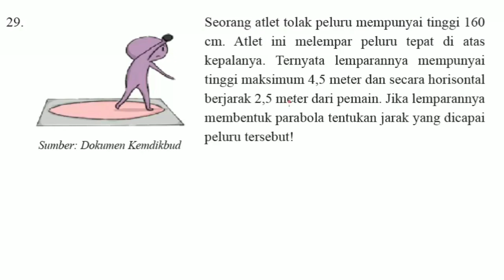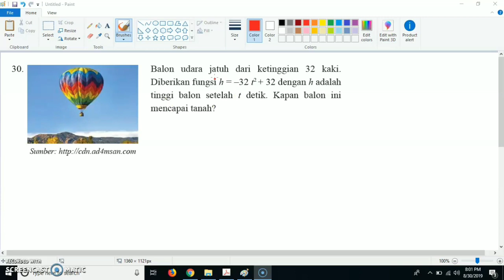Uji Kompetisi 2 Matematika SMP Kelas 9 K13 No 29 - 30 | Fungsi Kuadrat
Semoga Bermanfaat

Contact saya
Line : banditzs